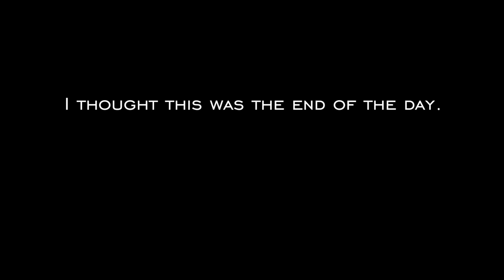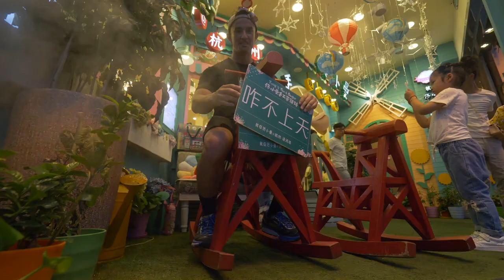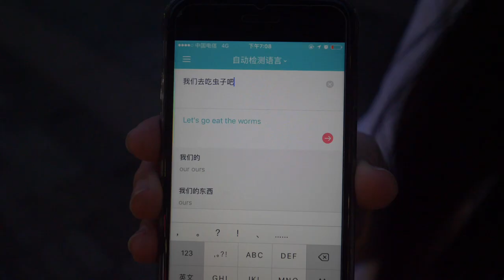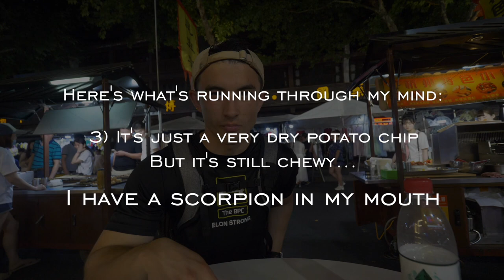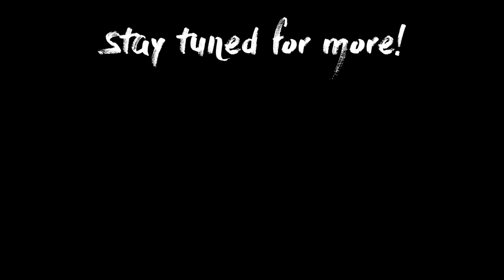LWL \\ VLOG 10: SCORPION on a STICK (way out of my comfort zone)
This was a fun one... A day I thought had nothing special and thought would have ended early twice, turned out to be something quite memorable. Certainly an experience I'll look back to for the rest of my adventurous life!

Back Story:
I embarked on a journey to China… without knowing the language or knowing anyone there. I’ll be immersed in the culture to learn how true locals live, and learn to speak their language. Exciting, yet frightening times are ahead. I look forward to sharing each and every experience with you.

Let me know if you want a referral or want to chat about this program for going to China!
Here’s the inspiring video of my friend who traveled by biking